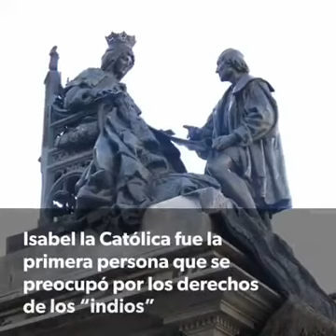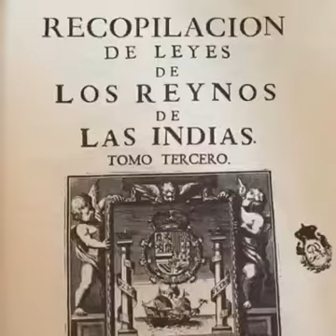Las leyes de Indias y la reina Isabel